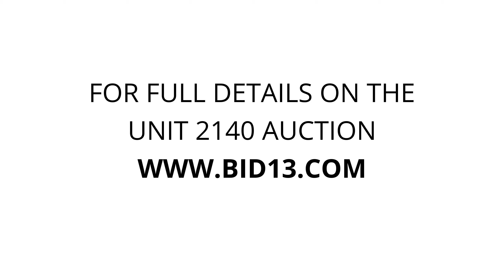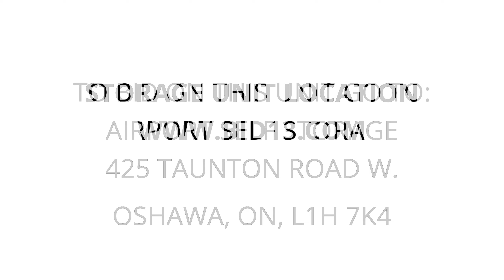Airport Self Storage - Unit 2140